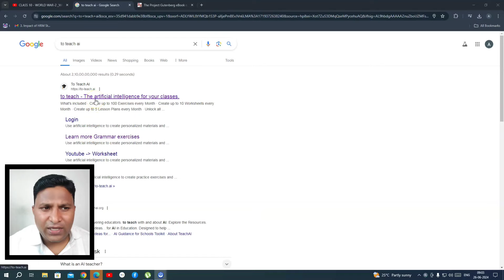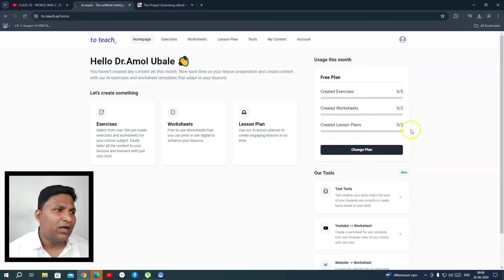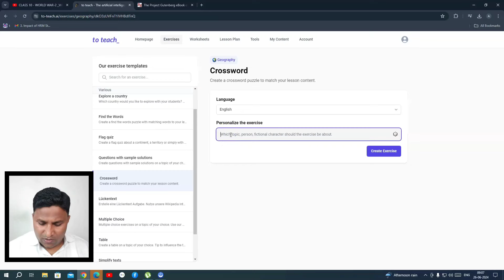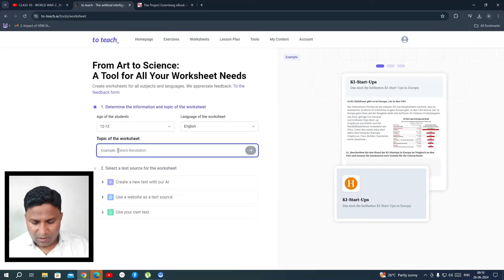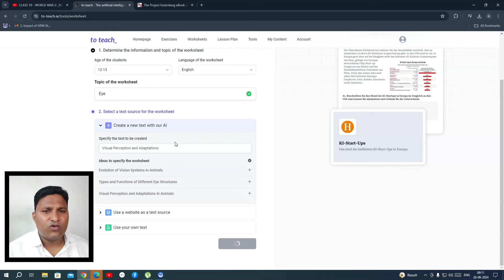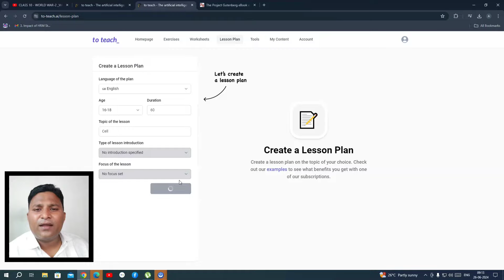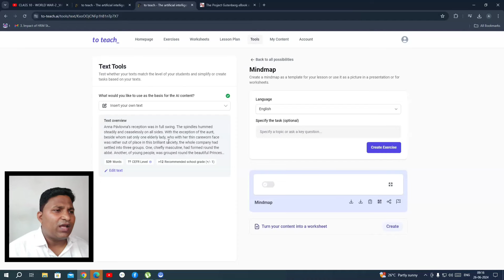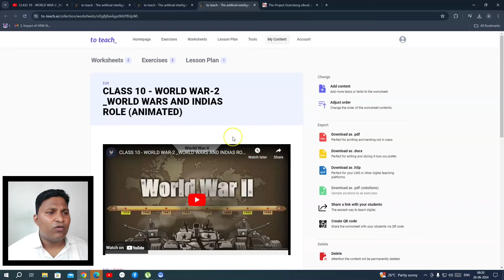to teach AI - An excellent tool for teachers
Hello Viewers,
Myself Dr.Amol Ubale ,Welocme to my Instructional TechEducation Youtube Channel

Title : to teach AI: An excellent tool for teachers

About Video :
to teach AI: An excellent tool for teachers" is a statement emphasizing the effectiveness of AI in the field of education. This suggests that AI can be an invaluable resource for educators, aiding them in the process of teaching.

What is an to teach AI ?
How can I use AI for teaching?
How do you teach AI to think?
How do I teach  to teach AI tool?
How can I use to teach AI tool?